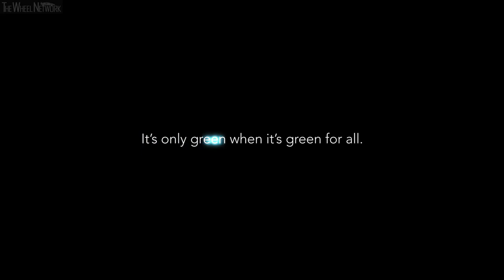New Fiat 500 launch in Israel – Olivier Francois speech